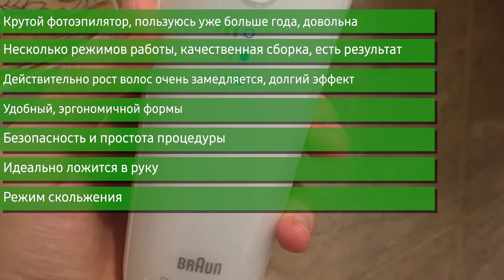Эпилятор Braun IPL BD 5001